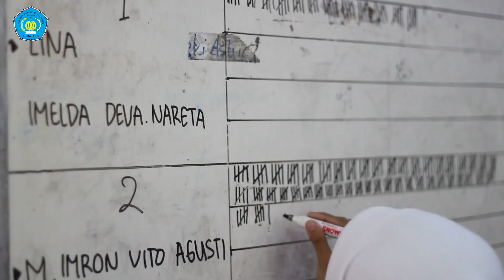Pemilihan Ketua dan Wakil Ketua OSIS Periode 2023 - 2024 - SMKN 2 LUMAJANG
4 Desember 2023 di SMKN 2 Lumajang dilaksanakan pemilihan ketua dan wakil ketua OSIS Periode 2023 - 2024. Tahapan pelaksanaan mulai dari penyampaian Visi dan Misi, Pengarahan dari Ketua KPU Kabupaten Lumajang, Pelaksanaan Pemungutan Suara hingga perhitungan suara berjalan dengan lancar. Dari hasil pemungutan suara diperoleh hasil :
Pasangan nomor 1 : 123 Suara
Pasangan nomor 2 : 473 Suara
Pasangan nomor 3 : 373 Suara
Suara tidak sah : 56 Suara
Dengan hasil tersebut, dinyatakan pasangan M. IMRON VITO AGUSTI (X Perhotelan 1) dan NABILA FIRLI FIBRIANA (X Tata Kecantikan Kulit dan Rambut 1) sebagai pasangan Ketua dan Wakil Ketua OSIS terpilih periode 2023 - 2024

SMK Negeri 2 Lumajang Sekolah Negeri yang berada di pusat Kabupaten Lumajang. Sekolah ini beralamatkan di Jalan Gajah Mada Lumajang. Di SMK Negeri 2 Lumajang terdapat beberapa kompetensi keahlian diantaranya :
- Akomodasi Perhotelan
- Tata Boga
- Tata Kecantikan
- Tata Busana
- Desain Fesyen
- Desain Komunikasi Visual